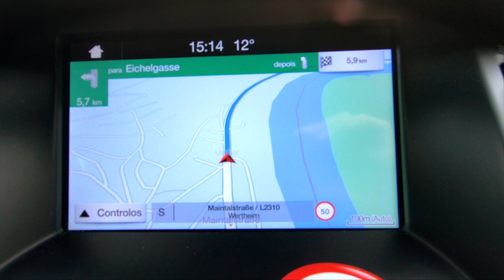Compras no Outlet e visita ao castelo de Wertheim - Não é caro viajar para a Alemanha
Leia também o post no blog:
🛬 Neste dia alugamos um carro na Hertz e fomos conhecer Wertheim, uma típica cidadezinha alemã que tem possui dois pontos turísticos que valem a pena conhecer: o Wertheim Village Outlet e o Burg Wertheim (ruínas de um castelo do século 12).